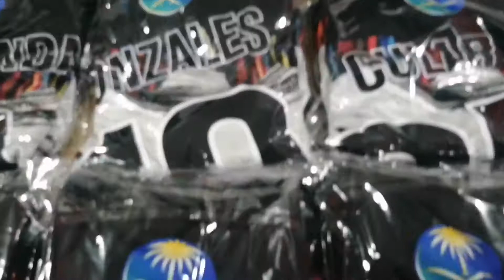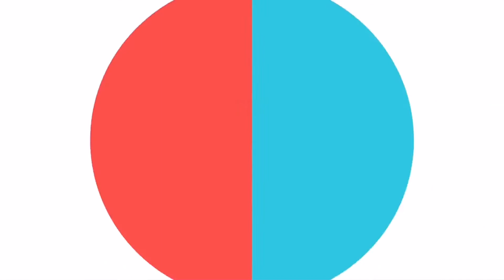SUBLIMATED JERSEY/FINISHED PRODUCT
SAUDIA GROUND SERVICES
JEDDAH KSA. READY TO DELIVER